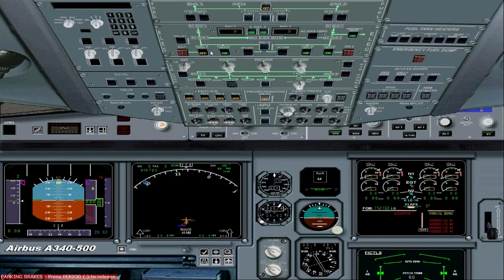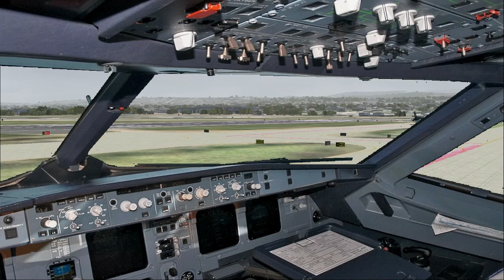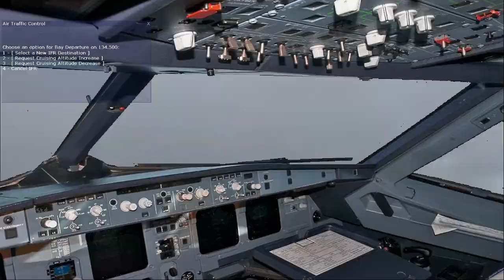FS2004: A340-500 (KSFO to KSLC)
In this video I review a new aircraft I am working on. The model is the Airbus A340-500 aircraft equipped with Rolls Royce Trent 500 Series engines. I've created a new FDE for the aircraft and modified the panel with some added functionality. This video represents my first full flight.